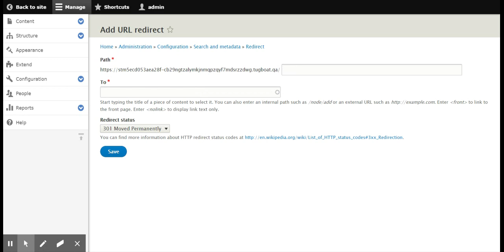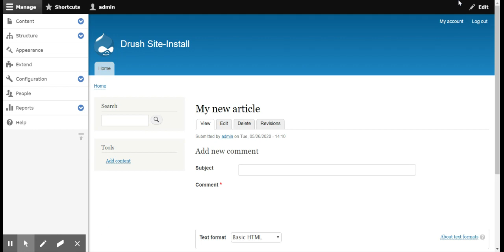How to redirect a URL to another URL. Redirect Drupal module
Today our web development company will reveal all the secrets of how to correctly redirect your Drupal site with the Redirect module. Most websites, even ones that have a perfect URL structure from the beginning, may need URL redirects sooner or later.

The Redirect module allows you to easily create manual redirects from one URL to another and maintain a canonical URL for all content.This video is helpful for anyone interested in how to create a 301 redirect.

Need help with your URLs?

Drop Internetdevels web development company a line today and let’s make sure your customers and search engines find your pages at the right addresses!

See more Drupal 8 tutorials about various Drupal 8 modules on our channel.